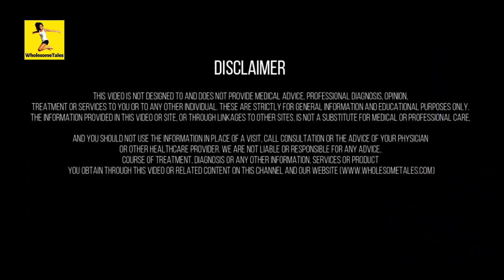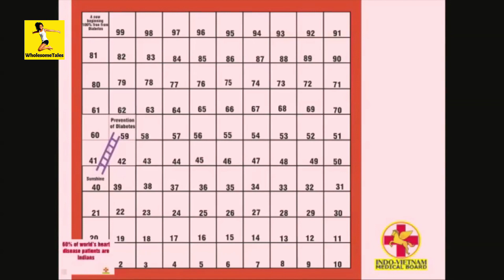दवाइयों को करें GOOD-BYE! दो नियम अपनाएं आज से | Dr. Biswaroop | WholesomeTales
Dr Biswaroop (PhD) - दवाइयों को करें GOOD-BYE! दो नियम अपनाएं आज से
⭐ बिस्वरूप जी द्वारा बताये गए जरुरी वीडियो  -
🌱 Chyawanprash (No Sugar)
🍜 Home Steamer
☘ Pure Giloy, Tulasi Juice
🌿 Pure Aloe Vera Juice
🙏 Kitchen Herbs for Special Tea

Audio/Visual Copyright Information -
Music and visuals used in this video are licensed via Canva for Teams, and we hold the required permissions to use. Thanks